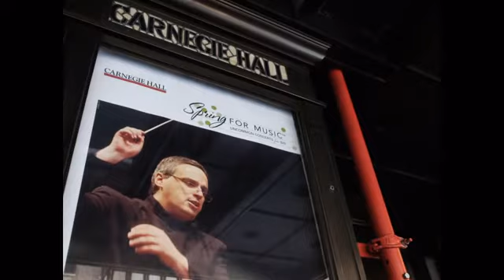Road to Carnegie Hall - Toledo Symphony's Journey to NYC!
Mary Pencheff's photography set to our Carnegie Hall performance of Shostakovich's Symphony No. 6 in B Minor, op. 54 & Stoppard/Previn's Every Good Boy Deserves Favour for Carnegie Hall's "Spring for Music."